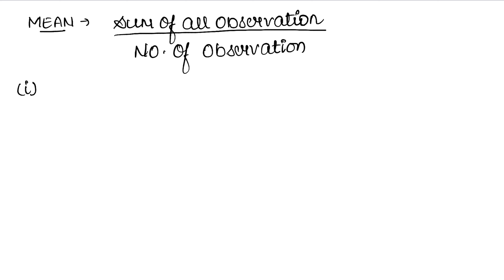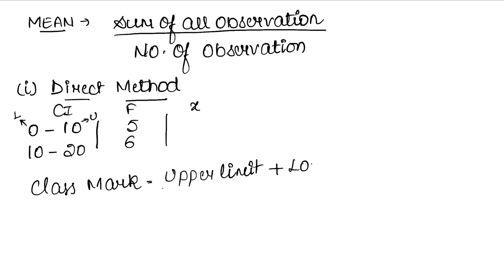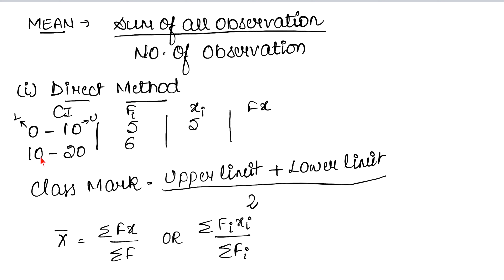Mean, Median and Mode, Ogive | Class 10 Exercise 18A Introduction | RS Aggarwal | Learn Maths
Book - RS Aggarwal
Class - 10
Chapter - 18 - Mean, Median, Mode of ungrouped data, cumulative                             Frequency and Ogive
Exercise - 18A
Welcome to Learn Maths. This video will solve Introduction of exercise 17D. Please share your queries and feedback in the comments section.

Regards,
Garima Agarwal